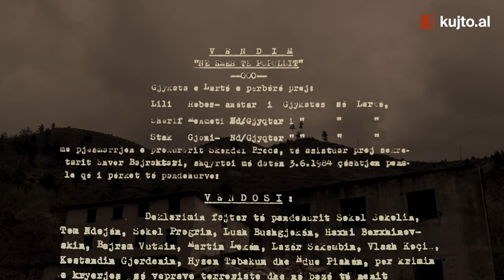Dokumentari "Revolta e Qafë Barit" | kujto.al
Një dokumentar mbi revoltën e Qafë Barit, gjatë periudhës së komunizmit në Shqipëri/ Sokol Sokoli dhe Tom Ndoja u dënuan me vdekje - pushkatim, ndërsa të tjerët me ridënim, nga 11 deri në 25 vjet burgim. Kuvendi Popullor nuk bëri asnjë falje dhe një ditë më vonë, mesnatën e datës 9 Qershor 1984, Sokol Sokoli dhe Tom Ndoja u pushkatuan.

“Në një prej gropave ka mbetur e ngulur një tabelë hekuri e ndryshkur, ku është salduar numri 8... Atje u varrosën dikur trupat e Fejzulla Çepi, Agim Agaraj, Sandër Sokoli, Ilmi Çoçka, Dilaver Hysi, Hariz Braho, Pandi Sterjo,  Sefedin Pula, Ndue Deda. Eshtrat e tyre mbetën të dënuar aty edhe pas vdekjes, larg familjeve dhe vendlindjes, të fshehur mes maleve, në pyllin e errët... e emri i tyre duhej harruar, që të mos ktheheshin në martirë të lirisë.”

Immersed
Lost time
Magic forest
Mechanolith
Private reflection
Virtutes instrumenti